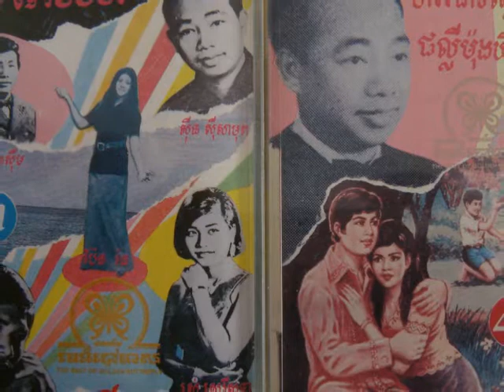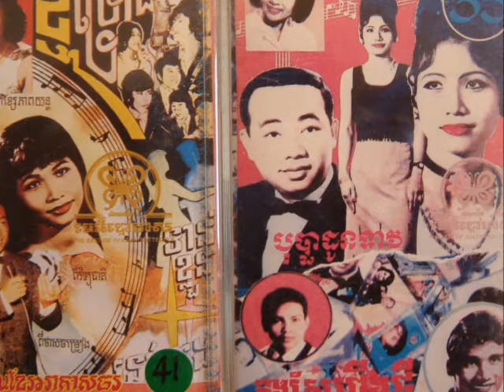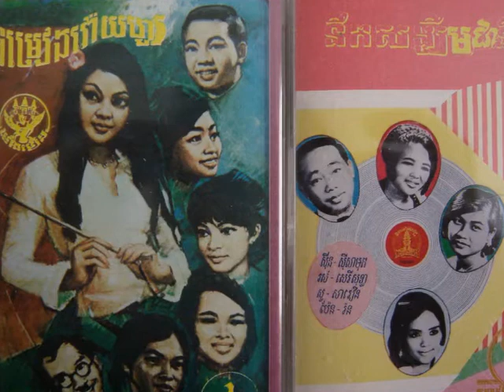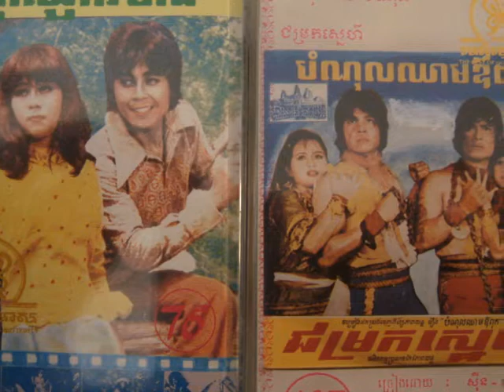Ros Sereysothea - Hed Avey Bong Saop Oun